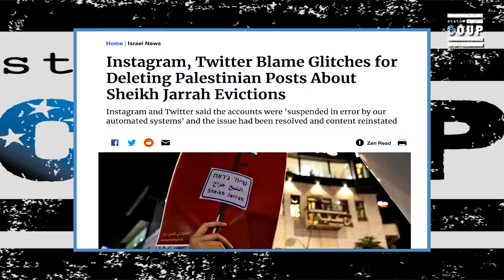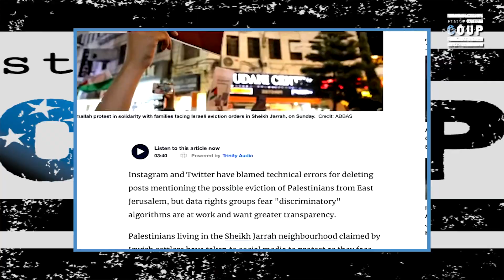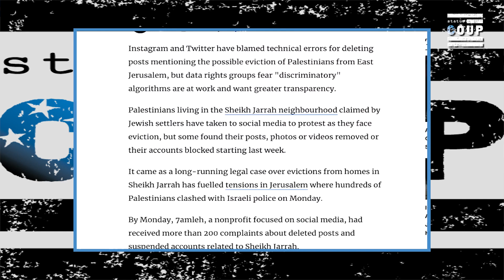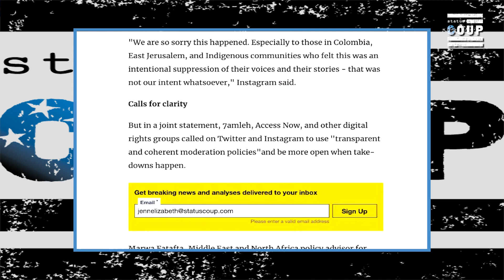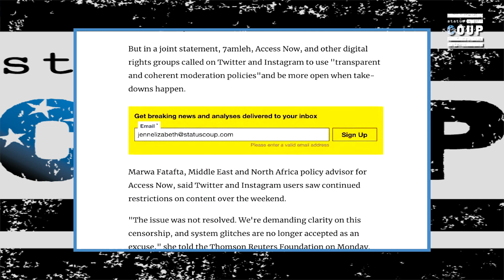Instagram and Twitter CENSOR Palestinians, Claim 'Glitches'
Media Censorship Continues! This time tech giants Twitter and Instagram censored Palestinians trying to get the word out about events that were happening. When called out, they claim a coincidental 'glitch'. | We are super small and independent and fighting suppression more than ever (see @JordanChariton on Twitter for more ANGERING news on that front!). Help us keep fighting by becoming a sustaining member of Status Coup for just $5/month | Help support our in-field and investigative reporting at any amount via our GoFundMe fundraiser – we are small and independent and answerable only to you, the viewer!

SUPPORT Status Coup's IN-THE-FIELD INDEPENDENT reporting for as low as $5 bucks a month

SIGN UP for our email list for breaking news alerts and alerts when we're LIVE

TEXT COUP to 370370 to join our text list and get alerted as soon as we're live.